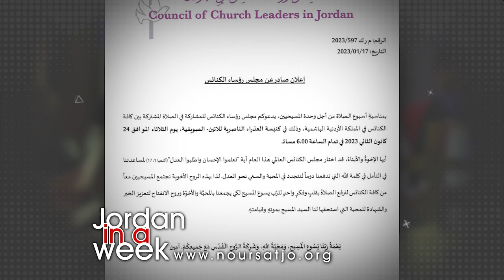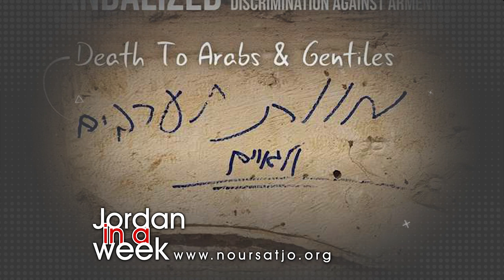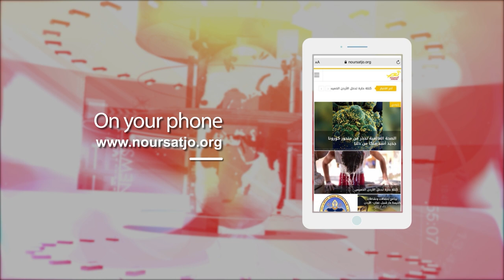Jordan in a Week 25 / 1 / 2023